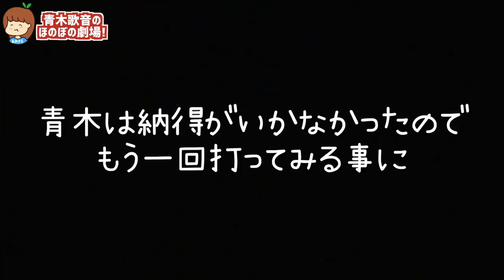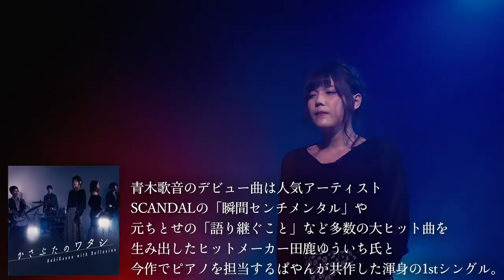高校球児だった元男の子は150キロストレートを打てるのか‥？【速すぎて恐怖レベル】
目で追うのではない、勘で打つのです。